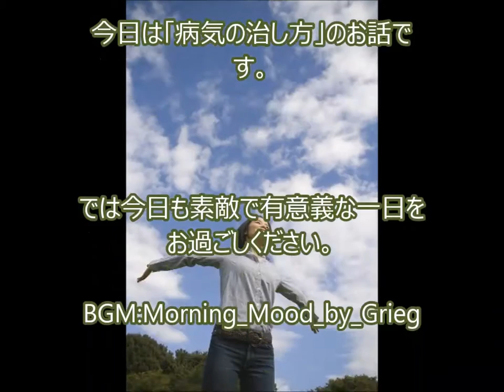病気の治し方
一人さんの話を聞いてください？

人の体って凄いんですね

凄いことはわかりますが

今日の話は難しいです

なので

病気の人は

この下の一人さんのビデオのお話を聞いてください

今日は「病気の治し方」のお話です。

病気ブログ
目の病気
肺の病気
胃の病気
夏の病気
肝臓の病気
トマト 病気
耳の病気
きゅうりの病気
犬の病気

病気 治し方 開運動画 斎藤一人 愛してる さいとう ひとり 幸せ 金もち ついてる 成功 成功法則 願望実現 嬉しい たのしい 斉藤ひとりさん 劣等感を理解する 感謝してます 劣等感 掃除 人相 宇宙 ありがとう 覚悟 ついてる 成功 成功法則 願望実現 覚悟 藤井孝洋 心安 安心 JbCtoLGpiCAPJ85VcmmumQ UCJbCtoLGpiCAPJ85VcmmumQ